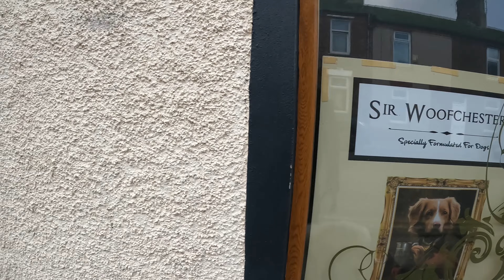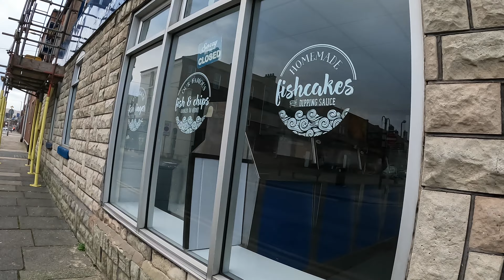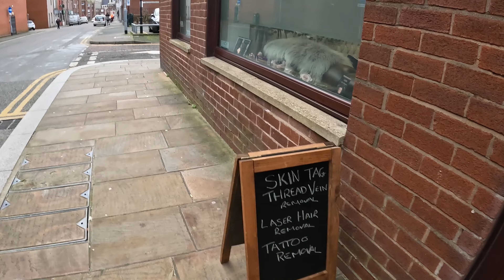High Street, Barrow.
Walk with the MovieStar.